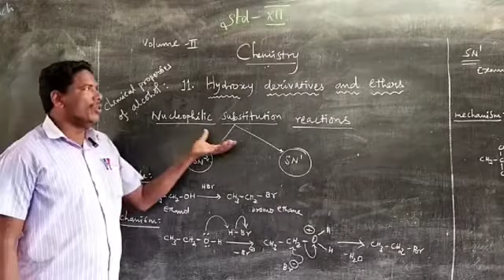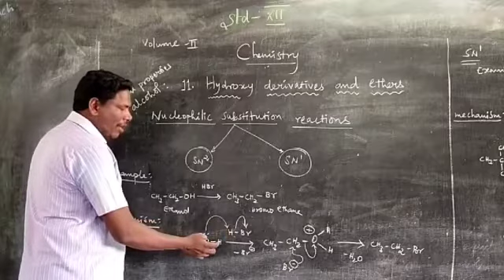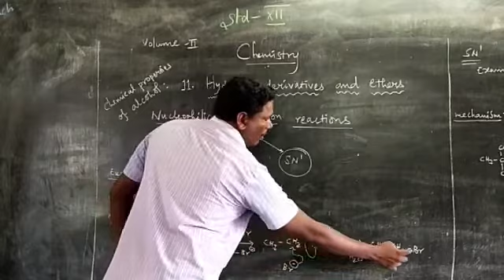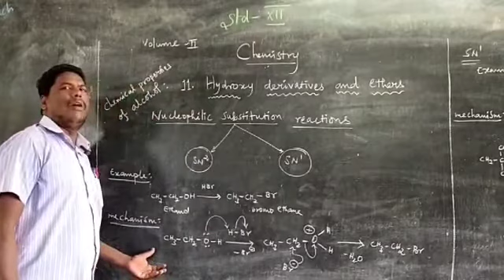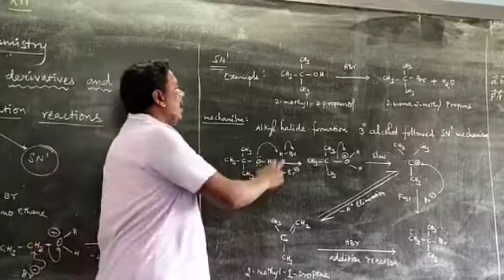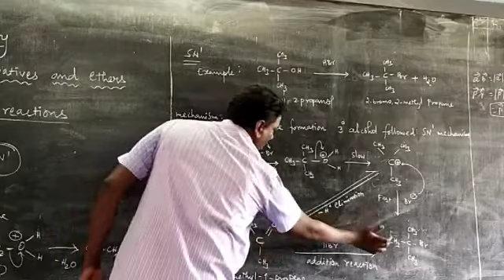Class12:Chemistry part 5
Srinavadurga english higher secondary school